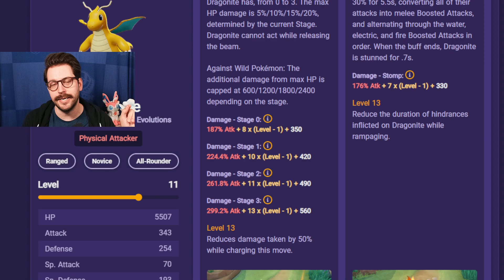Buffed Dragonite Hyperbeam DELETES EVERYTHING! *Dragonite Build*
Dragonite got a buff AND then I decided to stack it. Come along with me through what I promise is a WILD match lol.